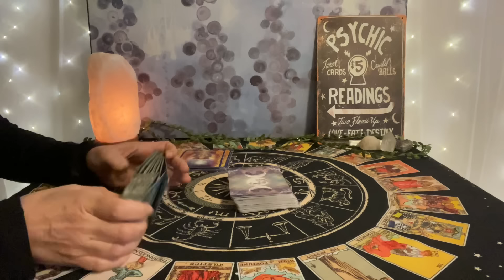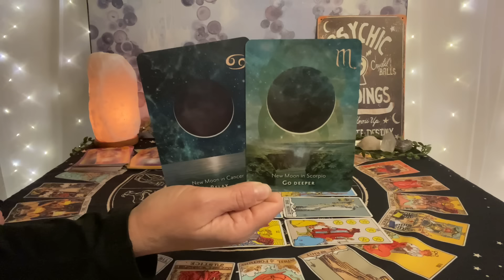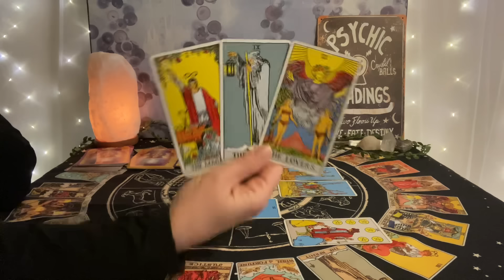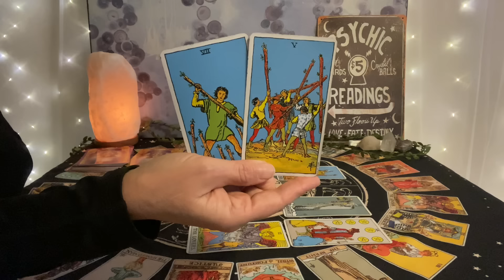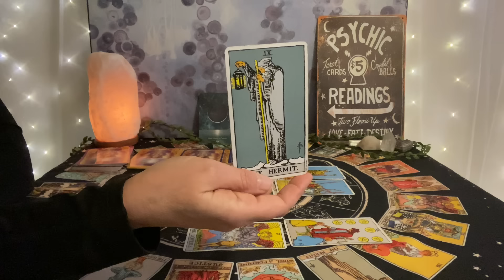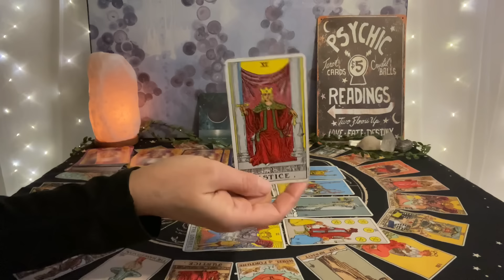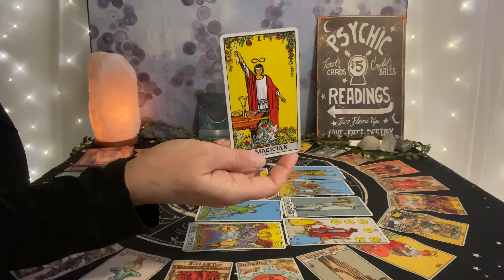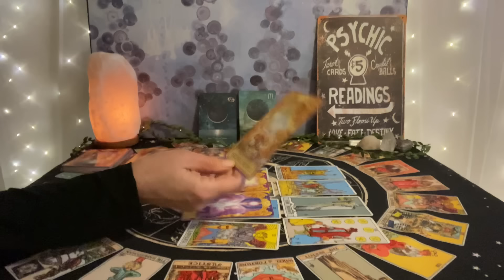VIRGO Tarot January 21–28–Major tipping point❤️💰🌎